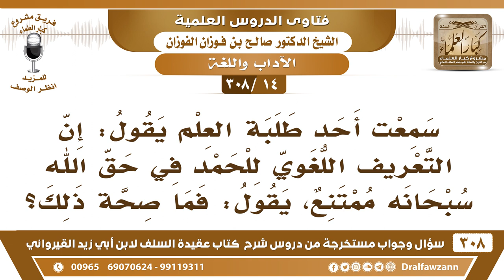[14 -308] سمعتُ أحد طلبة العلم يقول: إن التعريف اللغوي للحمد في حق الله ممتنع، يقول: فما صحة ذلك؟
-[14 -308] السؤال: سمعتُ أحد طلبة العلم يقول: إن التعريف اللغوي للحمد في حق الله سبحانه ممتنع، يقول: فما صحةُ ذلك؟
الجواب: ويش التعريف اللغوي؟ يبينه لنا حتى نشوف، في ناس الآن صاروا يتكلمون بغير علم مُتعالمون يتكلمون بغير علم ويخالفون كلام أهل العلم، هذه مصيبة هو يجيب لنا ويش معنى هذا.
للاشتراك في قناة الشيخ صالح الفوزان

للاستفسار والإقتراحات والدعم
رئيس الفريق
لمشروع كبار العلماء